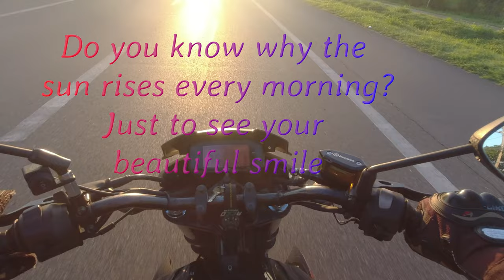Riding Through A Stunning Morning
I had a wonderful morning ride through Clark, enjoying the beautiful sunrise. The scenery was breathtaking, and it was the perfect way to start my day.

CAMERA: DJI OSMO ACTION + DJI mic

Title: Hymn For Peace
Artist: Brent Bourgeois